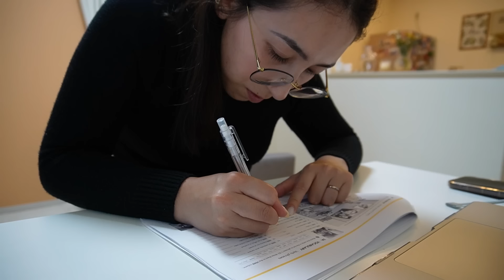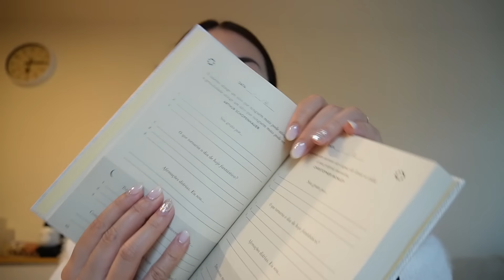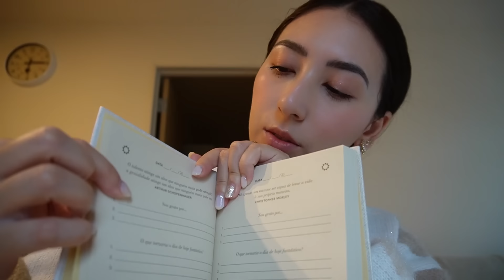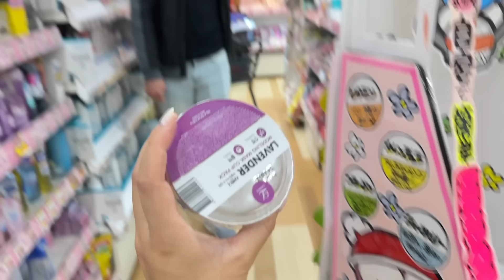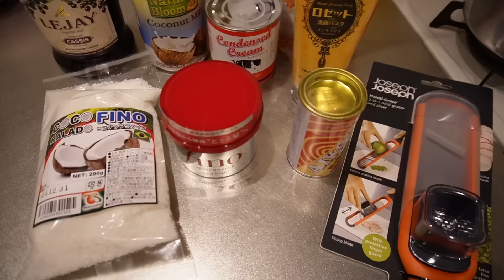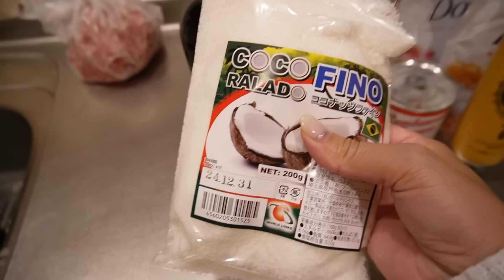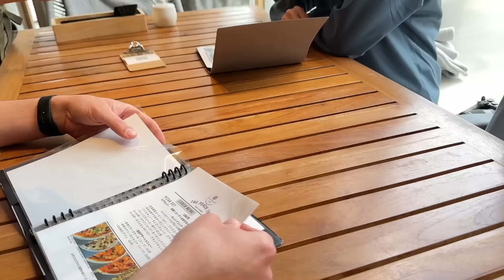Minha Rotina Morando no Japão🇯🇵✨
Como tínhamos ido ao mercado Costco que é um mercado atacado que vende vários produtos importados organizamos os alimentos para poder ir utilizando durante o dia. No dia seguinte liguei para minha vó para desejar um feliz aniversário de 87 anos. Que ela continue saudável e feliz por mais e mais anos!! Depois comecei a trabalhar, estudei o inglês e depois organizei a casa.
Foram quase 4 dias de vlog, espero que gostem!

📷 Equipamentos:
▪️Câmera Canon PowerShot G7 X Mark II
▪️GoPro Hero 7 Black
▪️Sony Alpha 7iii
▪️Microfone Rode Micro